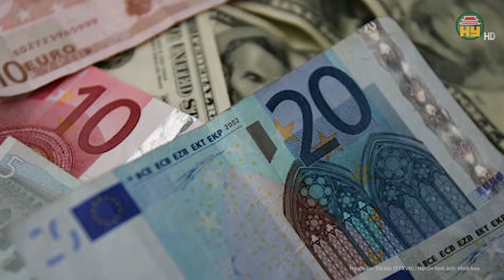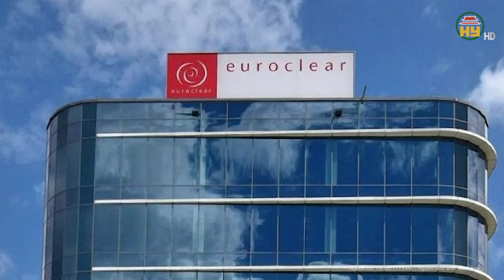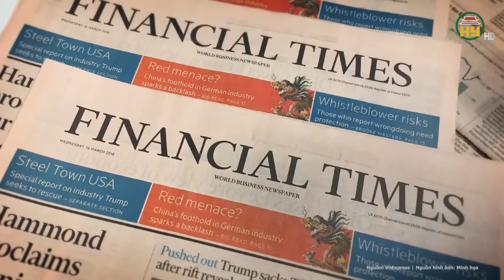Tiêu điểm thế giới 15/3: NATO toan tính hiểm phân chia lãnh thổ Ukraine, cuộc đàm phán bí mật cực lạ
Chiến sự Nga Ukraine mới nhất | Tiêu điểm thế giới 15/3: NATO toan tính hiểm phân chia lãnh thổ Ukraine, cuộc đàm phán bí mật cực lạ
- Nga phân tích  m mưu thực sự của NATO đằng sau đề xuất gửi quân tới Ukraine
- Quân đội Nga đăng tải video bắn nổ 2 trực thăng của Ukraine ở Donetsk
- Mỹ bất ngờ đưa ra gói viện trợ quân sự mới cho Ukraine
- Nga sẵn sàng cho kịch bản cuộc chiến hạt nhân, ông Zelensky cảnh báo nguy cơ thế chiến III
Địa chỉ: 164 Nguyễn Văn Linh, thành phố Hưng Yên, tỉnh Hưng Yên
Tiktok: Truyền hình Hưng Yên
Facebook: Đài Phát thanh và Truyền hình Hưng Yên
Zalo: Đài PTTH Hưng Yên